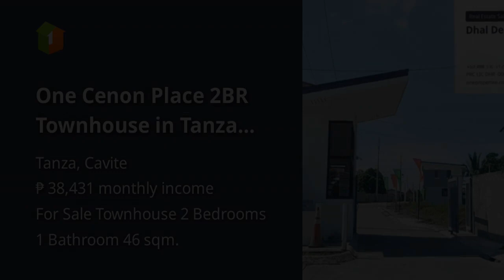One Cenon Place 2BR Townhouse in Tanza Cavite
House Type: Townhouse
Number of Bedrooms: 2
Number of Bathrooms: 1
Floor Area in sqm: 46 sqm.